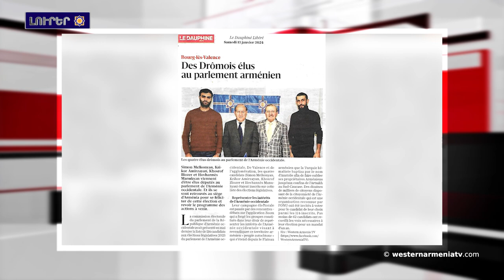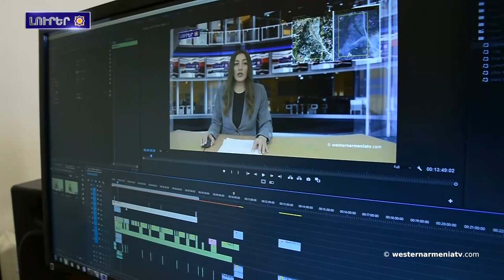«Le Dauphiné Libéré» օրաթերթին անդրադարձը Արեւմտեան Հայաստանի 4 պատգամաւորները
1.«Le Dauphiné Libéré» օրաթերթին անդրադարձը  Արեւմտեան Հայաստանի 4 պատգամաւորները
2.Ստեփանակերտին բենզինին պահեստը պայթիւնը պատահական չի եղած, դրոն կ՚երեւեր
3.Իմ քեռի Յակոբ Իսմայիլը
4.Human Rights Watch-ն անդրադարձած է Հայաստանին մէջ մարդու իրաւունքներու վիճակը
5.Արեւելեան Հայաստանը Հաագային դատարանը կներկայացնի իր փաստարկներն Բաքուի իրաւական պահանջներու անհիմն ըլլալու մասին
6.Լուվրին բիւզանդական արուեստին եւ արեւելեան քրիստոնեութեանը նւիրուած բաժանմունքը կներառէ նաեւ Հայաստանը
7․Անդրանիկ Աբրահամեան պոկում  վարժութեան ատեն բարձըրցուցեր է 116  կգ
8.Աջակցինք Արեւմտեան Հայաստանին հեռուստակայանը

BANQUE DU BÉNÉFICIAIRE : 18206
SWIFT : AGRIFRPP882
IBAN : FR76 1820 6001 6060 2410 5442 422
BÉNÉFICIAIRE : Assemblée des Arméniens (AAAO)
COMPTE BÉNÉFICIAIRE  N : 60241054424